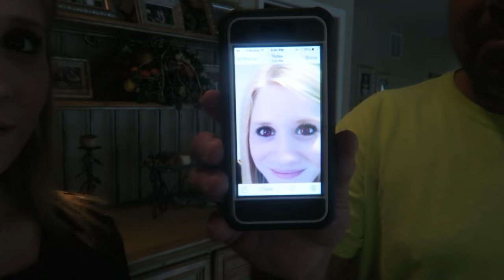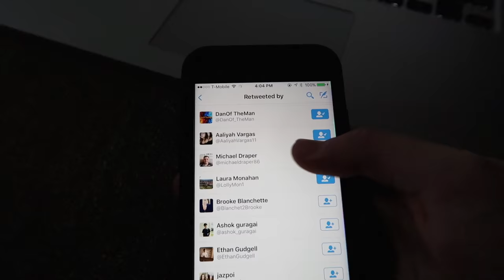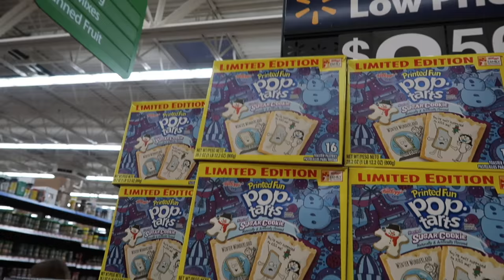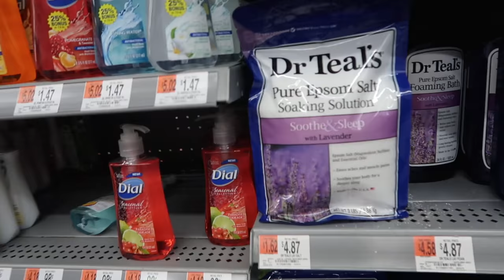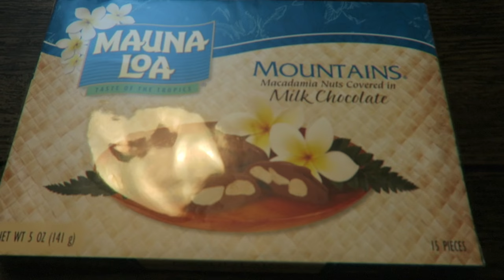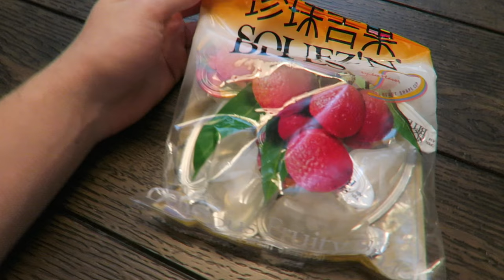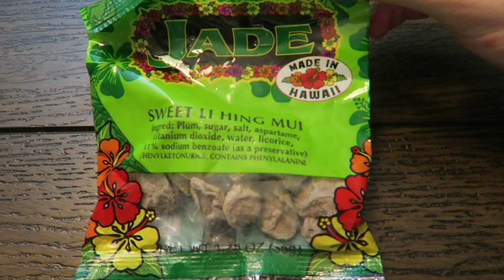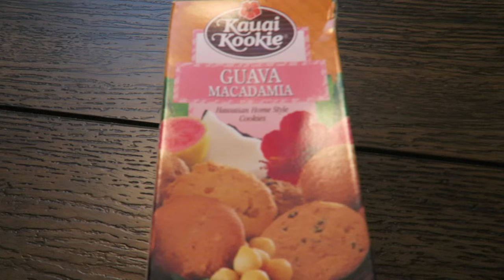I CAN'T BELIEVE SHE DID THIS!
FAN MAIL:
BOX #203
1134 SO BLACK HORSE PIKE